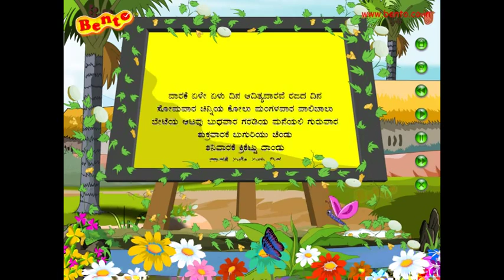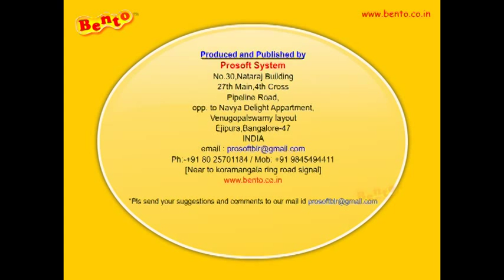Kannada Rhymes Famous Children Song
This is best kannada rhymes your kids can enjoy watching again again again and it goes ON ON ON.